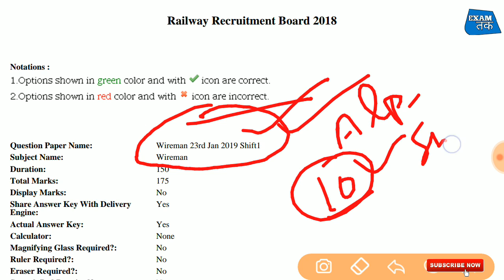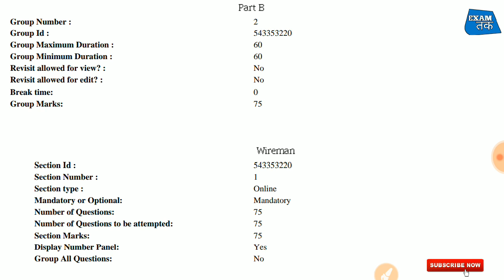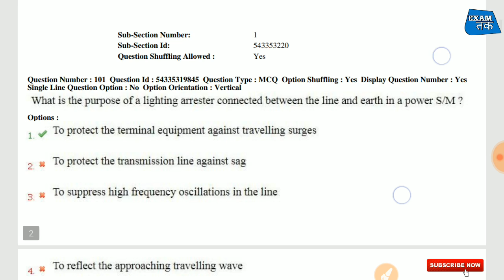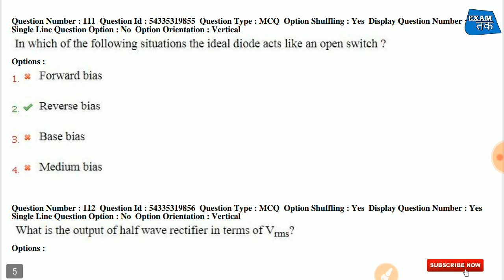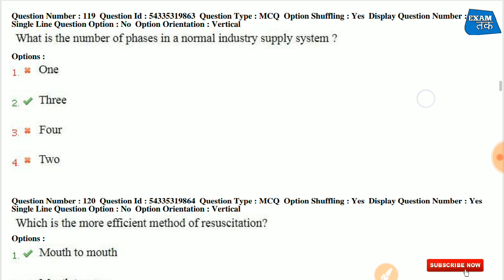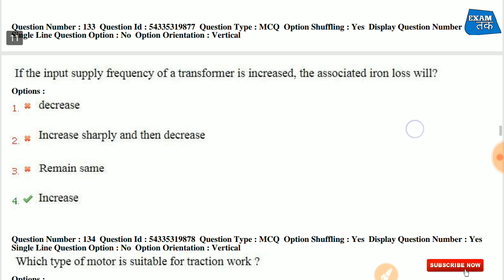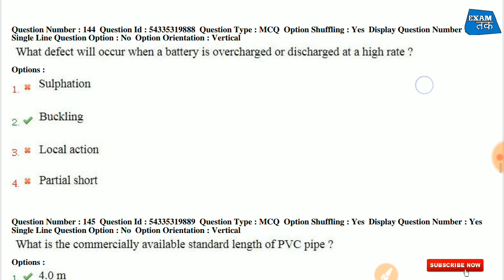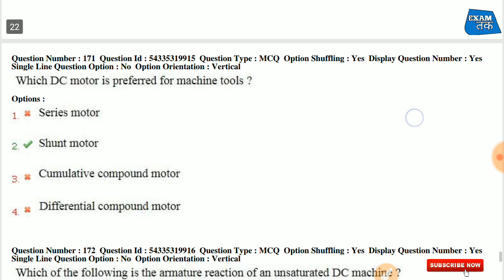UPPCL Technician Wireman Previous Year Paper - Exam Tak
Pay - Paytm And Phone Pay &Google Pay - 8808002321